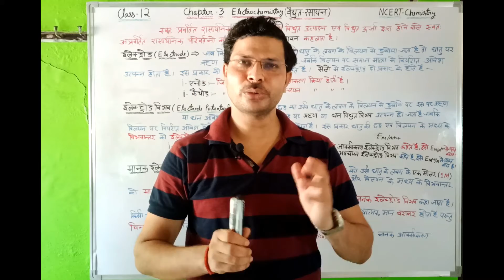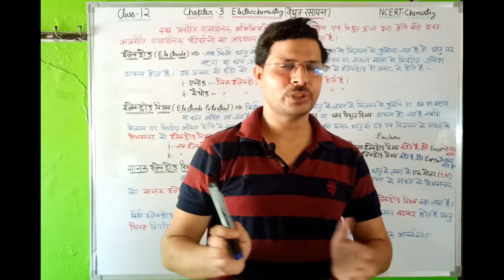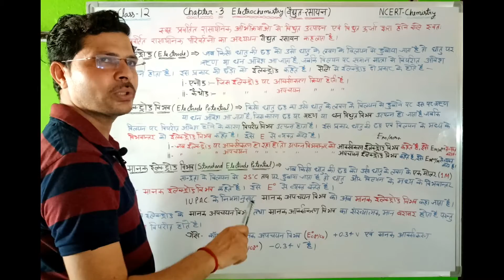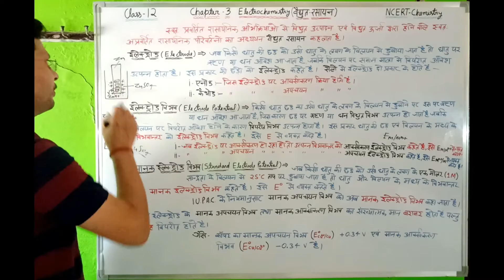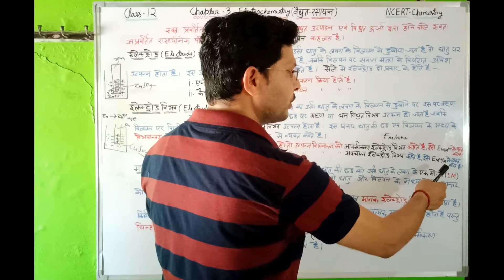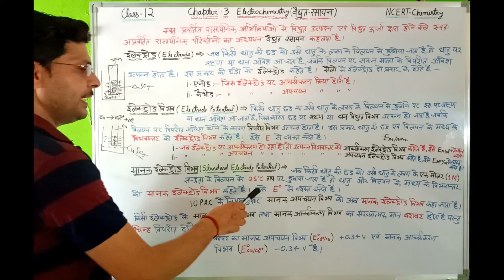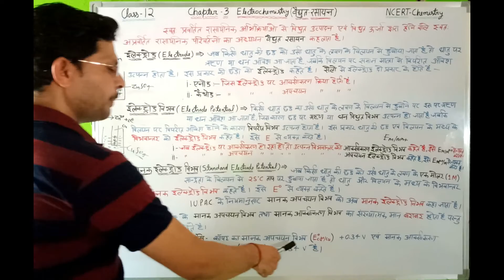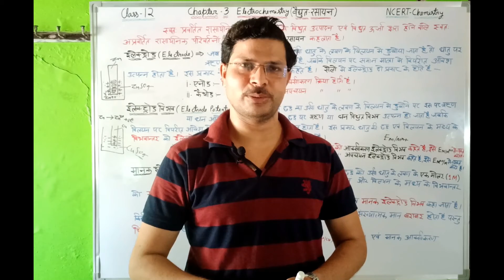Electrochemistry(L-01): Electrode | Electrode Potential || Standard Electrode Potential kya h | 12th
कक्षा-12 रसायन विज्ञान, चैप्टर
-3 वैद्युत रसायन (लेक्चर-01:- वैद्युत रसायन परिचय, इलेक्ट्रोड, इलेक्ट्रोड विभव व मानक इलेक्ट्रोड विभव)

Class-12 Chemistry, Unit-3/Chapter-3 Electrochemistry (Lecture-01:- Introduction of electrochemistry, Electrode, Electrode Potential and Standard Electrode Potential)

Latest informative videos👇👇👇👇:-

पूर्ण अध्याय (Complete Chapters):- छात्र इन प्लेलिस्ट 👇👇👇👇👇 पर क्लिक करके पड़े...

Board Exam 2023 Special/सभी बोर्डों के छात्र जरूर देखें, 100% सफलता निश्चित👇👇👇👇👇:-